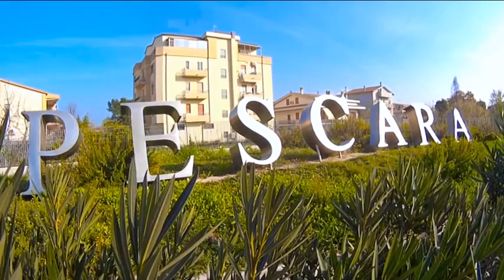Pescara. Sclocco punta alla trasformazione della città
Una città nuova a misura d'uomo, da rivedere anche nella sua collocazione centrale e con un occhio attento alle periferie e ai più deboli